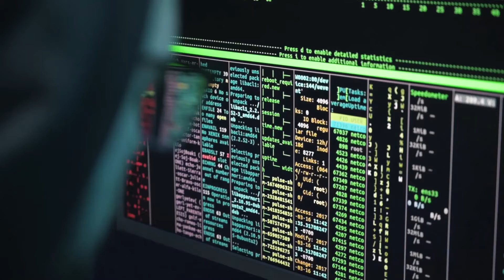Abdul's Budding Business | Student Entrepreneurs